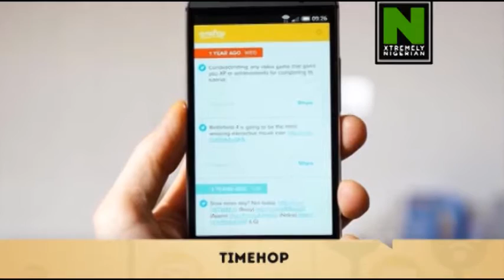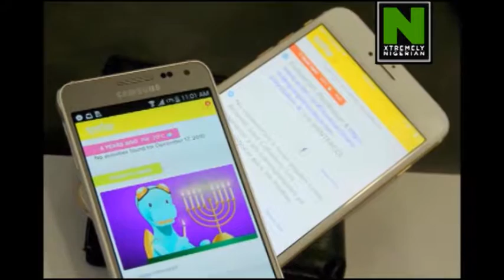GADGET OF THE WEEK: TIMEHOP